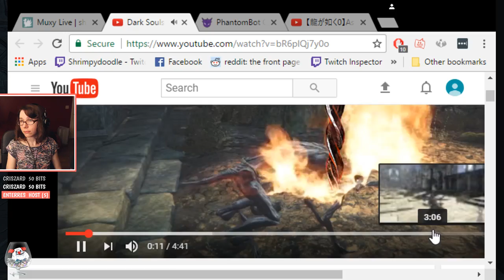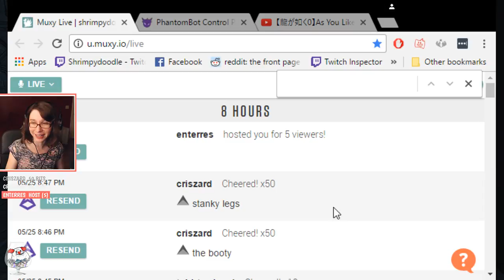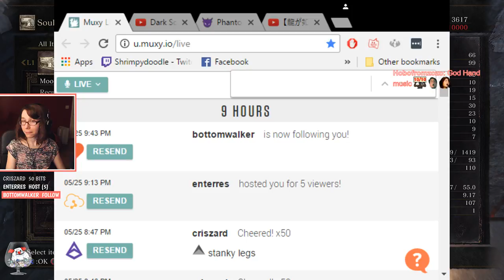[BLIND] I Can't Believe It's Not Bloodborne!® 17